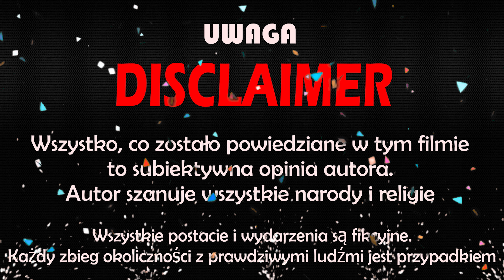Sosnowiec | Najgorsze miasto w Polsce ?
Dzisiaj spróbuję dowiedzieć się, czy to miasto jest naprawdę takie złe ? Czy to tylko stereotypy ?

Chciałbym dodać, że jeśli ktoś chce mnie wesprzeć finansowo, to jest tylko jeden sposób, to moje konto bankowe :

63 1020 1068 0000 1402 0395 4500